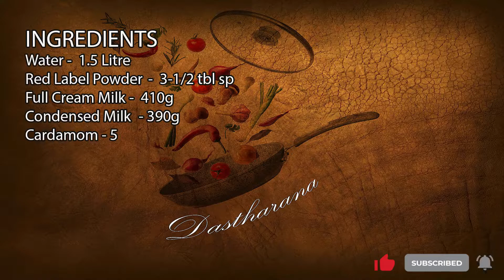How to make Cardamom Chai Karak Tea Recipe: Unveiling the Secret Ingredient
Special Karak Tea Recipe

INGREDIENTS
Water     -      1.5 Litre
Red Label Powder  -       3-1/2 tbl sp
Full Cream Milk  -       410g
Condensed Milk  -      390g
Cardamom   -      5

Preparation Methods

Take a Kettle , pour 1.5 Litre of Water in it , add 5 Cardamom & 3 & half tbl sp of Red Label Powder in it , boil it for 5 - 6 mins till the bubbles pop up , then add 410g of Full Cream Milk and then 390g of Condensed Milk .Boil it again in low flame for more 5-6 mins  . It’s ready to Serve.

Ready to be served:

Serve it with Rusk or Biscuit

Indulge in the aromatic world of Karak Tea with our latest video! 🍵✨ Immerse yourself in the rich cultural heritage and irresistible flavors of this beloved beverage as we take you on a journey through the art of making the perfect cup of Karak.

🌿 What is Karak Tea?
Originating from the streets of the Middle East, Karak Tea is a soul-warming blend of strong black tea, aromatic spices, and sweetened condensed milk. Its bold and invigorating taste has made it a favorite among tea enthusiasts worldwide.

👩‍🍳 Learn the Art of Karak-Making:
Join us as we uncover the secrets behind the preparation of this iconic tea. From selecting the finest tea leaves to mastering the precise spice blend, our step-by-step guide will empower you to create your own authentic Karak experience at home.

🔥 Spice Up Your Taste Buds:
Discover the unique combination of spices that gives Karak Tea its distinctive flavor profile. From cardamom and cinnamon to cloves and ginger, each spice plays a crucial role in elevating the taste to new heights.

🌏 Karak Tea Around the World:
Explore how Karak has transcended borders, becoming a global sensation cherished in diverse communities. From bustling street vendors to trendy cafes, witness the various ways people enjoy this delightful brew.

🤤 Taste Test Challenge:
Witness the reactions of tea enthusiasts as they embark on a Karak taste test adventure. Will they be captivated by its boldness and warmth?

Join us on this flavorful journey as we celebrate the magic of Karak Tea! ☕🌍

Please check the links below of my other recipes